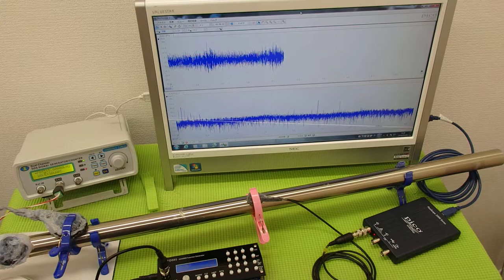表面弾性波の利用（超音波の非線形振動） ultrasonic-labo